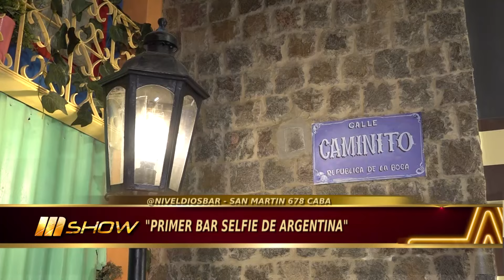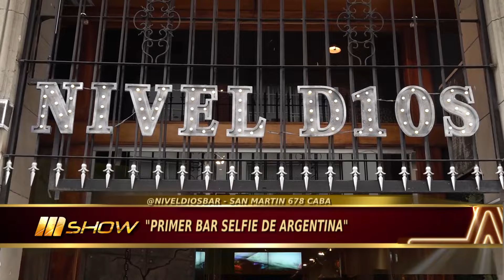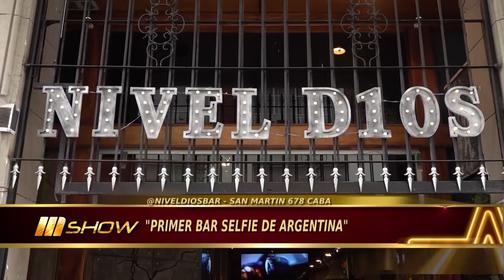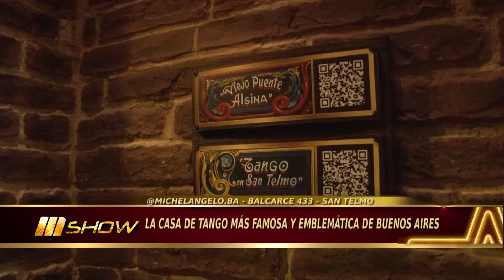MSHOW - Programa del 19/09/24 - LAURENCIO ADOT HABLA DE SU PRESENTE EN LA MODA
Programa emitido el jueves 19 de septiembre de 2024 en CiudadMagazine.
TEMAS
00:00 Gaby Sobrado presenta los títulos del día
00:41 Laurencio Adot nos cuenta su trayectoria en el mundo de la moda
05:27 Subastan artículos de Hollywood
07:35 Abrió el primer bar Selfie de Argentina
18:07 Luis Otero reflexiona sobre el periodismo de hoy

ADEMÁS:
- Filtran imágenes del set de Jurassic World
- Se filtran imágenes de Los 4 fantásticos
- Los hoteles de las celebridades: desde Robert de Niro hasta Messi
- Nota sobre el Palacio Barolo
- El detrás de escena de "Titanic" que no conocías
- Nota con Sael
- Los lugares donde se filmó Bridgerton que se pueden visitar
- La casa de Emily in Paris se puede visitar
- Nota con Michelangelo
- Los famosos que no dejarán herencia económica a sus hijos